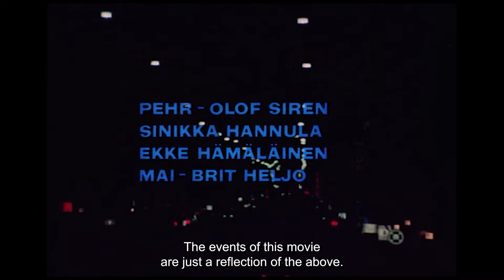Rottasota - alkutekstit (1968)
Opening credits for "Rottasota" (1968). English subtitles.

"Rottasota" (The Rat War) is a Finnish social drama film from 1968, directed by Maunu Kurkvaara (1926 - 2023) and starring Thelma Ramström, Tapio Kouki, Pehr-Olof Sirén, Sinikka Hannula and Ekke Hämäläinen. The soundtrack music was composed by Otto Donner (a.k.a. Henrik Otto Donner, 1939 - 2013).

This video is made as a fan tribute and is not monetized.